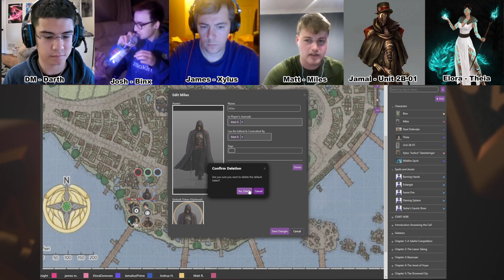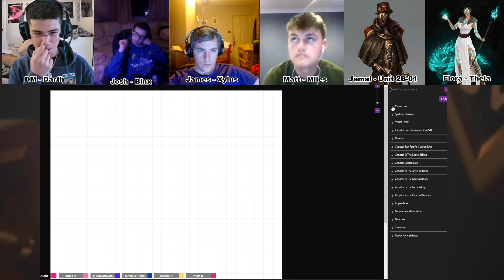Call of the Netherdeep | Episode 2 | The Festival Concludes | !merch !interact